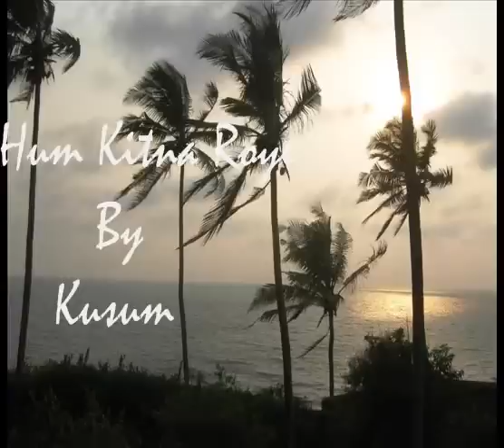Tum Kya jaano Tumhari Yaad Mein........Cover By Kusum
Film: Shin Shinaki Babla Boo[1952]
Singer:Lata
My second attempt for this heart-touching song with karaoke.